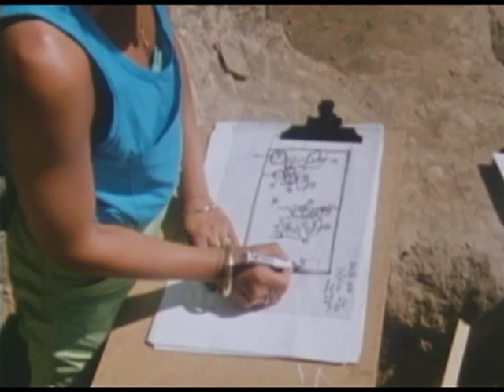"I paleoveneti" di Sabino Acquaviva e Toni Andreetta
Le origini di Padova nelle immagini dei fiumi e del Museo di Este. Una sequenza del film "Il tempo di Padova" girato da Toni Andreetta nel 1984